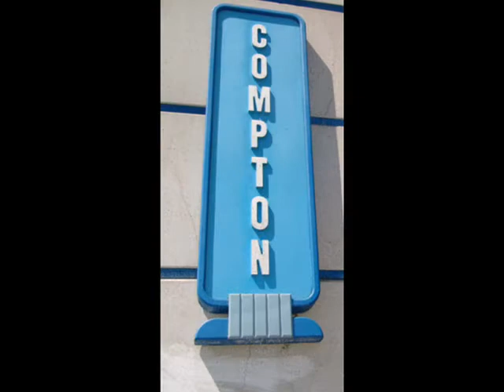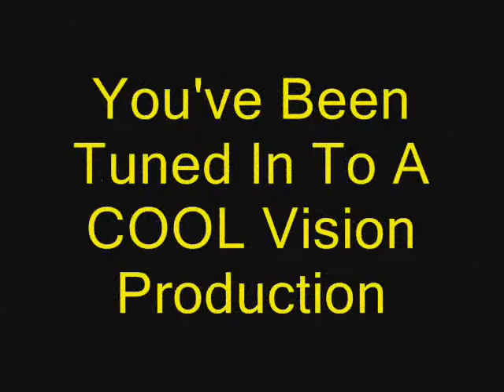"TRAP DOOR"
The Underground Asiatics a.k.a. the U A's are a Crew of MC's & DJ's 4rom Cali. Keepin Real Hip Hop alive on the West Coast.